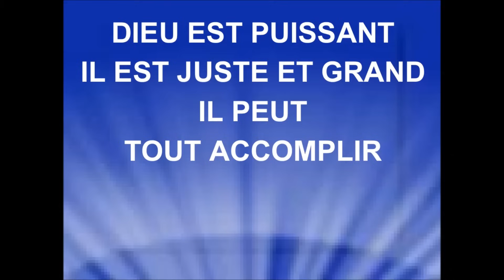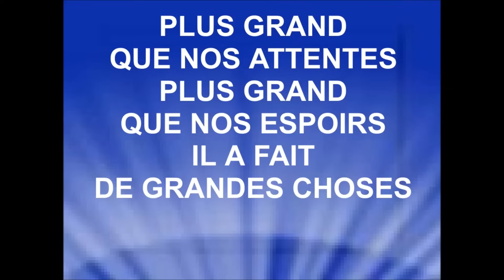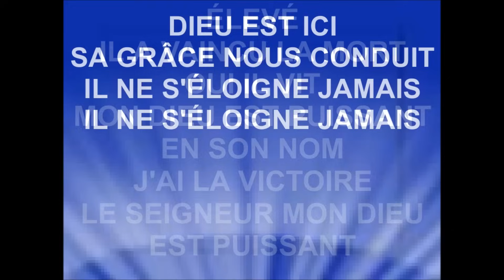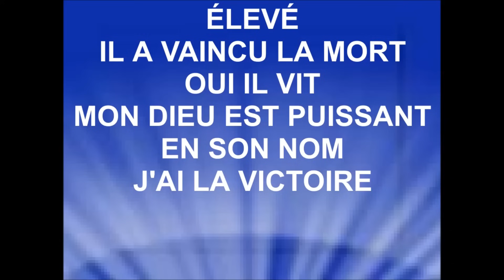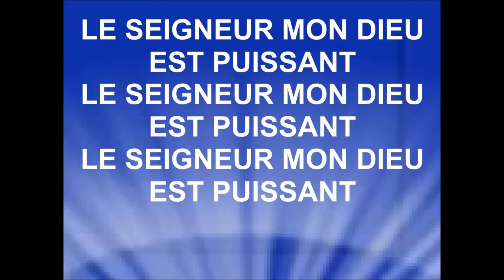DIEU EST PUISSANT - Hillsong Global Project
HILLSONG GLABAL PROJECT
HILLSONG CHURCH PARIS
L' album ''Global Project français'' est disponible sur iTunes